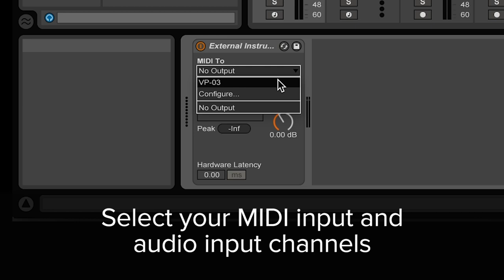Using your Roland Boutique as an Audio Input Device with Ableton Live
Find out how you can use your Roland Boutique as a portable Audio Device to play back audio in 24bit 96k resolution from Ableton Live in just a few simple steps.